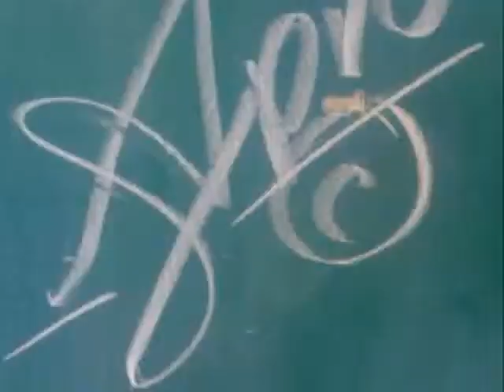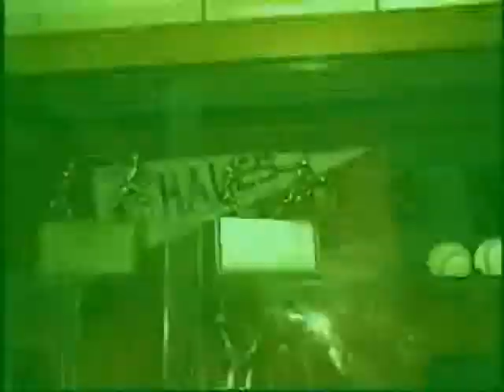Hales High Trailer (Edited Version)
High school boy are tryin graduate. but they have to go through some thing on the way.